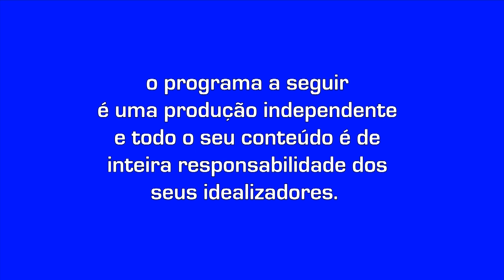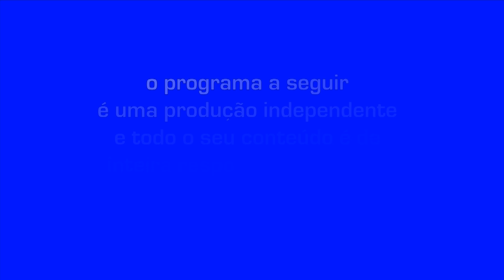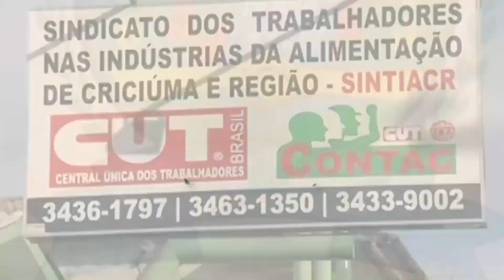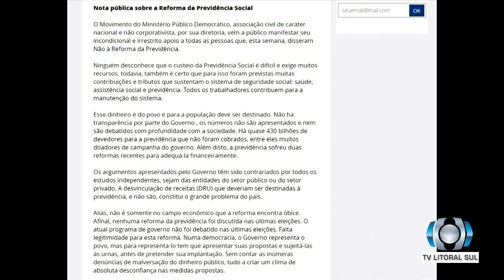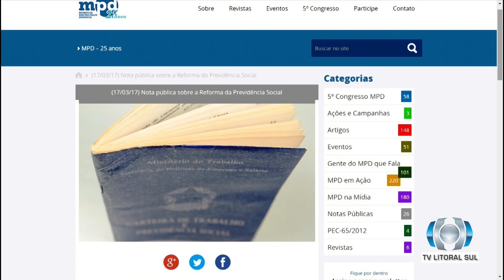Jornal do Trabalhador 05.04.2017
Programa Jornal do Trabalhador
Apresentação: Karol Carvalho
TV Litoral Sul - Canal 20 NET Criciúma